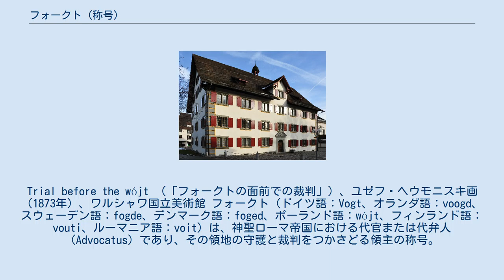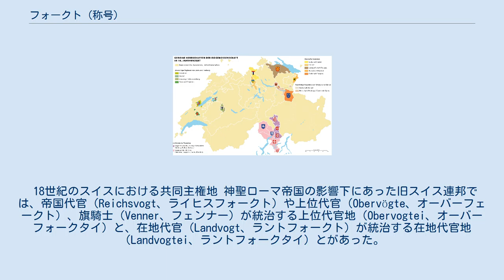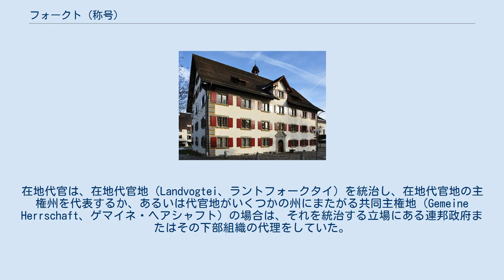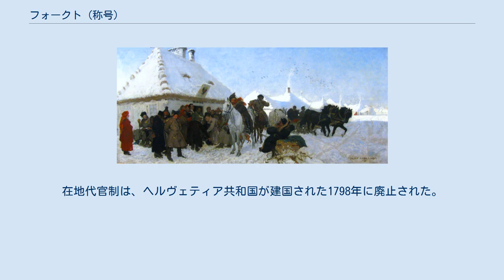フォークト (称号)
Trial before the wójt （「フォークトの面前での裁判」）、ユゼフ・ヘウモニスキ画（1873年）、ワルシャワ国立美術館 フォークト（ドイツ語：Vogt、オランダ語：voogd、スウェーデン語：fogde、デンマーク語：foged、ポーランド語：wójt、フィンランド語：vouti、ルーマニア語：voit）は、神聖ローマ帝国における代官または代弁人（Advocatus）であり、その領地の守護と裁判をつかさどる領主の称号。
ラテン語の「[ad]vocatus」から派生した語である。
また、フォークトが領する土地をフォークタイ（Vogtei、ラテン語の[ad]vocatiaから）という。
また、この語は村長も意味する。
 フォークトの社会的立場や権限は、イングランドの代官（Reeve）や執行官（Bailiff）程度の低いものから、非常に高いものまでさまざまであった。
教会の領地と関係のある貴族や君主の一族がフォークトの任につくことが多く、しばしばその地位を自らの利益のために利用した。
 フォークトの概念は古高ドイツ語の「Munt」（守護者）に関連しているが、同様に物理的守護者および法的代弁者の意も含んでいた。
 カール大帝は、教会の領地を間接的に統治するためこのような役人を任命したが、フォークトは宗教的な事柄や宗教裁判において教会の高位者（司教や修道院長など）や組織を代弁する立場にあった。
教会は俗事に関して活動しないことになっていたため、このような代弁者は古代末期ごろから教会により任命されてきた。
それゆえ、修道院領や司教領などは伯などの俗界の領主の支配からは独立しており、フォークトがその地の部隊を指揮して守護する領主の役割を担った。
また、伯に代わって裁判をつかさどった。
 神聖ローマ帝国時代になると、フォークトの語は教会フォークトと帝国フォークトの両方に対して用いられるようになった。
帝国フォークトはラントフォークトと都市フォークトに更に分けられた。
また、フォークトの語は、領地の行政官に対しても用いられた。
 私設修道院においては、その所有者がしばしばフォークトとなり、修道院改革の後もこれを保持した。
 重要な修道院長職のフォークタイの支配において起こった、中央の王権と教会、在地貴族の間の三つ巴の争いが、貴族の特権を定着させた。
ヒルシャウ修道院規定（1075年）ではカルフ伯アダルベルトを修道院の代弁人として承認しており、10世紀以降、フォークトの地位が貴族の世襲となることがドイツの各地で定着し、フォークトはその権力と領土を拡げるためにその地位をしばしば利用し、時には教会の財産を奪うケースもあった。
オーストリアにおいては、個人が教会の財産を侵してはならないとする教会法に基づいた教義に、貴族は渋々従っていたにすぎなかった。
代弁の権利は、13世紀から14世紀にバーベンベルク家やハプスブルク家と結びついた修道院によって再びもたらされた。
フォークタイの廃止により、その地域の裁判権に代わり、オーストリア公により守護されることとなった。
 帝国フォークトは、帝国領や皇室所有の修道院において行政と裁判をつかさどった帝国直属の役人であった。
帝国フォークトの拠点はしばしば帝国自由都市に置かれた。
帝国都市が独立性を強めていくに従い、帝国フォークトは都市フォークトとラントフォークトに分かれていった。
都市フォークトは中世後期までには帝国都市に置かれるようになり、これによりさらに帝国都市の独立性が強まった。
一方、ラントフォークトの大半はその存在意味をなくしていき、伯や公などの在地貴族の存在によりその数は減少していった。
 十都市同盟の10の帝国都市からなっていたアルザスは、そのフォークトの地位は1648年にフランス王に譲渡されたが、これらの帝国都市は神聖ローマ帝国の一部としてとどまった。
しかし、すぐにフランス領に併合された。
 主にシュヴァーベン・クライスにあったいくつかの小さなラントフォークトは、1806年の帝国解体まで存続した。
 18世紀のスイスにおける共同主権地 神聖ローマ帝国の影響下にあった旧スイス連邦では、帝国代官（Reichsvogt、ライヒスフォークト）や上位代官（Obervögte、オーバーフェークト）、旗騎士（Venner、フェンナー）が統治する上位代官地（Obervogtei、オーバーフォークタイ）と、在地代官（Landvogt、ラントフォークト）が統治する在地代官地（Landvogtei、ラントフォークタイ）と...